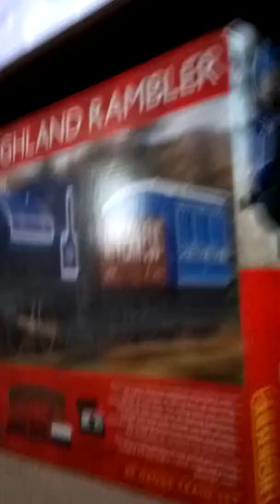My new model railway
Well done hornby